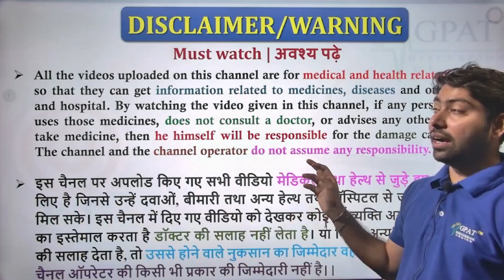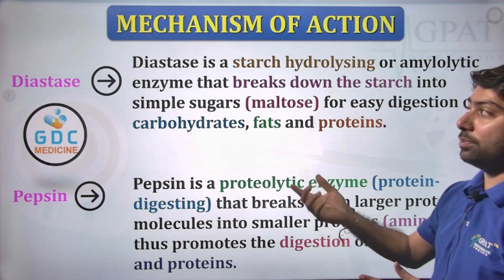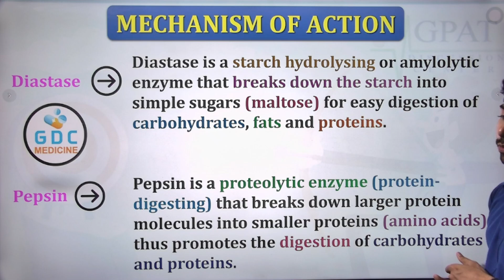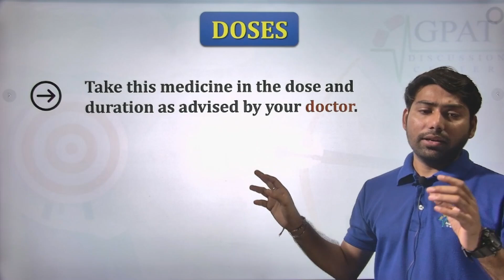Unienzyme Syrup Use and Benefits | Unienzyme Syrup Ke Fayde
✔Comments..👍
Org Code for iPhone = GDCCLASS
🩸B. Pharm (1st to 8th Semester) e-notes

Unienzyme syrup uses in hindi.
Unienzyme syrup review in hindi.
Unienzyme syrup side effects.
Unienzyme tablet side effects.
Unienzyme tablet ke fayde.
Unienzyme syrup kis kaam aati hai.
Unienzyme syrup ke fayde.
Aristozyme syrup uses in hindi.
Aristozyme syrup review in hindi.
Aristozyme syrup ke fayde.
Aristozyme syrup side effects.
How to improve digestive system.
Digestive enzyme syrup.
Health tonic.
Aristozyme liquid.
Unienzyme liquid
Unienzyme Syrup | Unienzyme Syrup Uses, Side Effects in Hindi Unienzyme Syrup Ke Fayde
unienzyme syrup

1. Unienzyme plus Syrup Uses in Hindi
2. Unienzyme Plus Syrup price
3. Unienzyme plus Syrup side effects
4. Unienzyme plus Tablet
5. Unienzyme digestive enzyme Syrup
6. Unienzyme Syrup